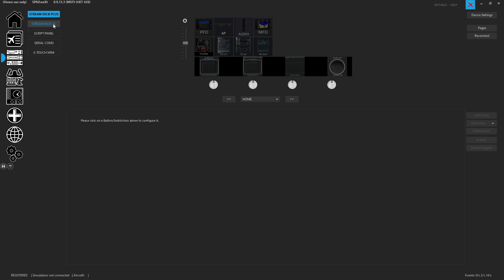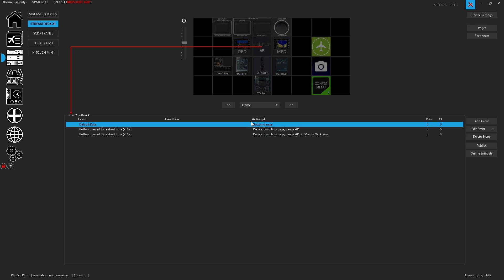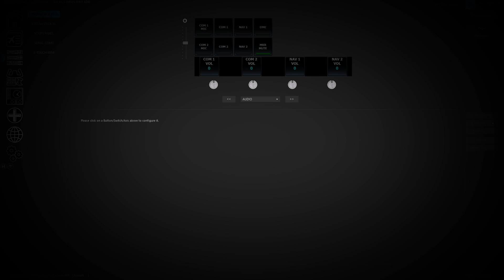MSFS | SPAD.neXt | v0.9.15.3 | Changing Stream Deck Pages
In this video we quickly cover how to change pages on one stream deck from another separate stream deck.

Also how to manage Multiple Stream Decks or "page enabled" devices from a single button press on any device.

00:00 - Intro
00:21 - SDXL and SD+ Panel Page
00:59 - Copy and Paste Gauge Layers
01:20 - Adding Page Switch Event
02:40 - Copy/Paste/Edit Example method
03:18 - Multiple Device Page Changes from a Button
03:30 - quick tip: Copy Paste Empty Buttons
03:45 - Multiple Events Same Button Trigger Type
04:25 - Single Button Trigger Multiple Change Actions method
04:51 - Outro